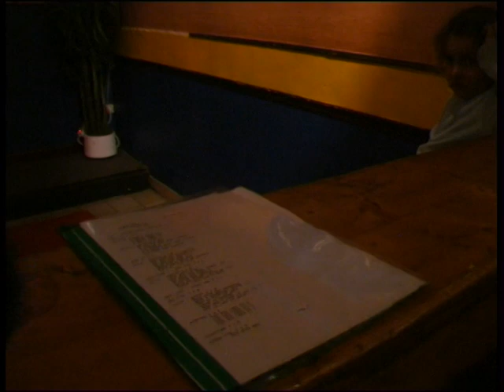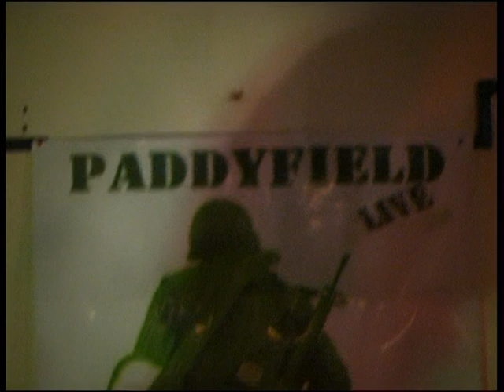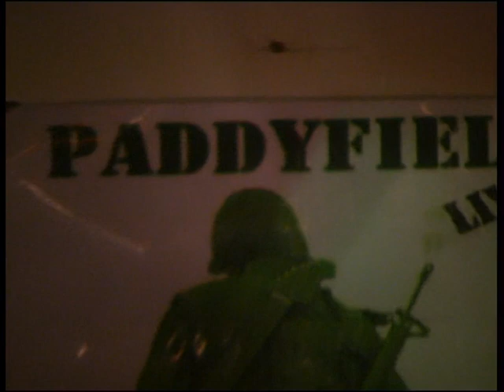Paddy Field L'Art Sénik-Redon